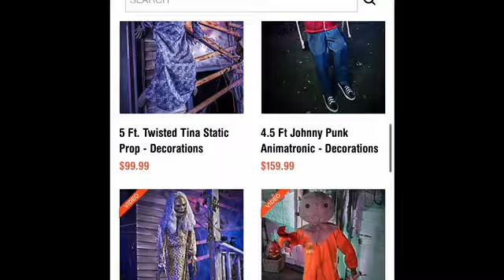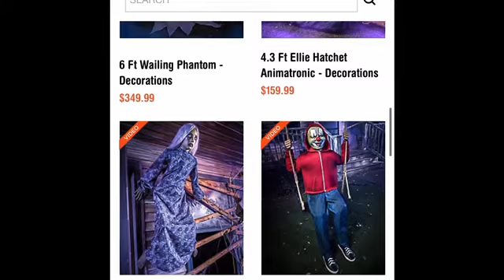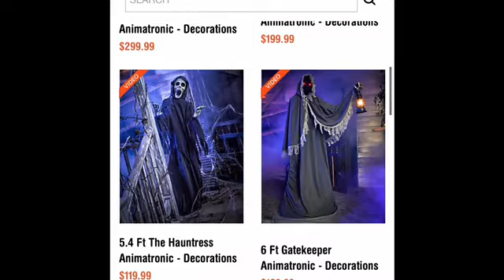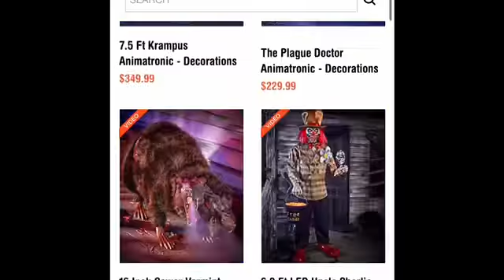Spirit Halloween animatronics 2020 part 1